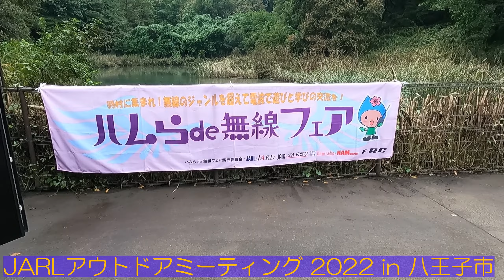アウトドアミーティング 2022 in 八王子市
八王子市の片倉つどいの森で行われた（アウトドアミーティング2022in八王子）にお邪魔して来ました！